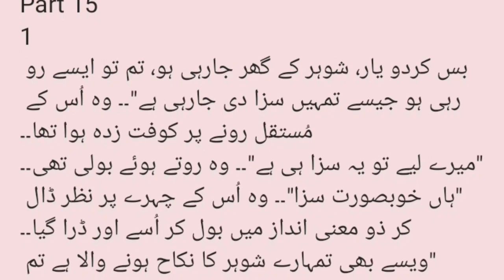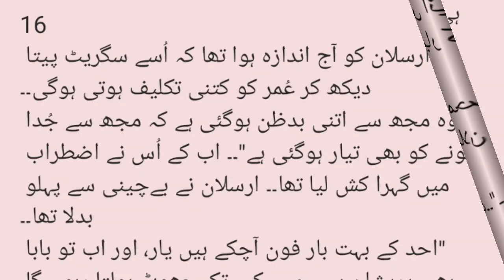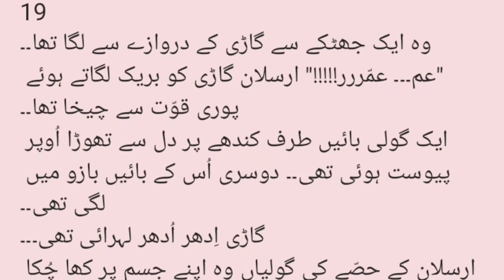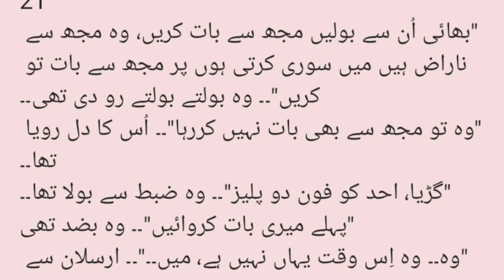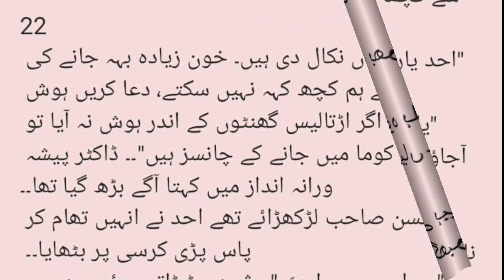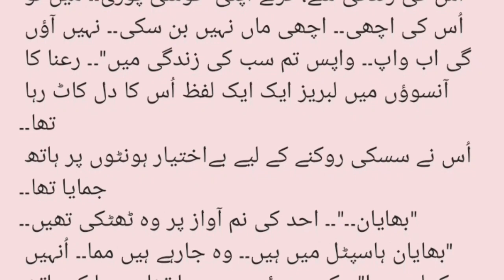Innocent Girl | Urdu romantic novel | Part 15 | Cousin Marriage Based |Urdu Fantacy